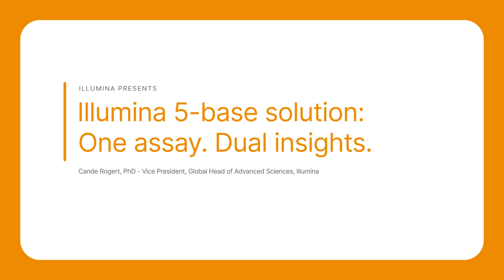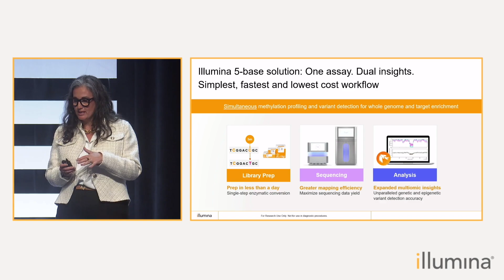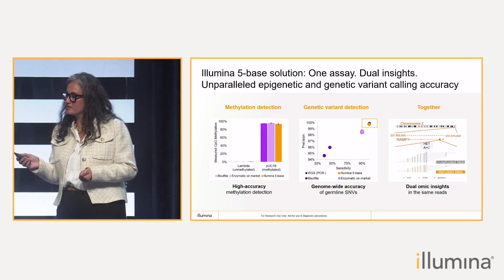Illumina 5-base solution: One assay. Dual insights.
Dr. Cande Rogert provides an overview of the Illumina 5-base genome solution for methylation detection from the AGBT Gold Sponsorship session. The streamlined workflow from library preparation to analysis, enables simultaneous methylation profiling and genetic variant detection, is compatible with existing platforms, and the integrated DRAGEN analysis provides high-accuracy dual insights.